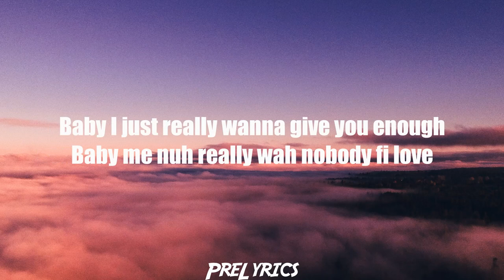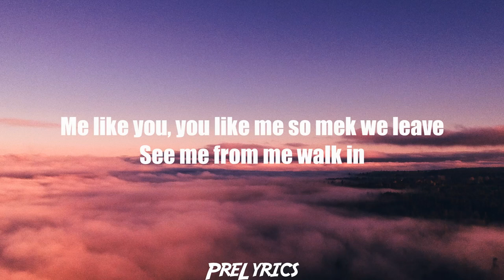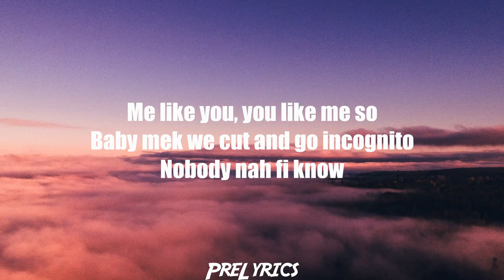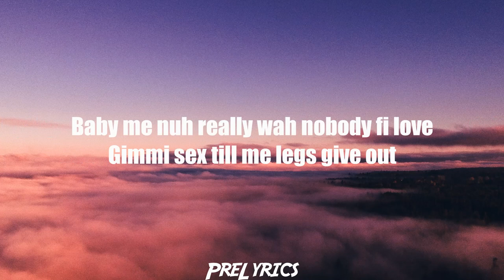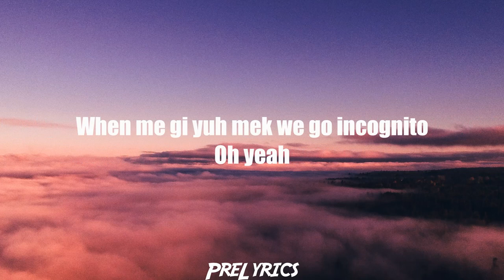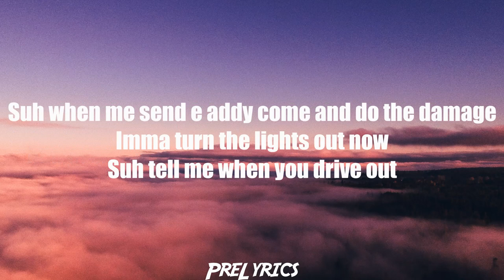Stalk Ashley - Incognito feat. Alkaline (Lyrics)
[Intro: Stalk Ashley, Alkaline]
Our rendezvous
And everything that we do
Keep it between me and you
Do we ting and we nuh need nobody ‘proval
Come we disappear together me and you gyal
Baby I just really wanna give you enough
Baby me nuh really wah nobody fi love
Me like you, you like me so mek we leave

[Verse 1: Stalk Ashley]
See me from me walk in
Likkle bit a waist and a fimmi pretty brown skin
Bling bling pon me neck and my wrist
Caution wid me cause me high risk
You ain't never met a gyal like this
You fi come closer
I'm dying to know
Are you at this party alone?
Woulda love fi get yuh body and lock yuh inna me house
You a smile me can tell seh dis a weh yuh like

[Chorus: Stalk Ashley]
Me like you, you like me so
Mek we lef yah suh and go incognito
Your girlfriend won't do it like me
And me so discreet she could neva find me
Baby I just really wanna give yuh enough
Baby mek we lef yahsuh and go incognito
Nobody nah fi know

[Verse 2: Alkaline]
Yuh send the addy yet weh me fi meet yuh
Me place outta the picture
Tell me which pa yuh guh deh cah me will reach you
Yeah me know a spot nuh crowd a people
Weh we coulda pull up inna di lot chop it up desso inna the vehicle
A anywhere me get yuh fi me self
Meeda put you pon the lumber worry bout nobody else
Gyal yuh have me mesmerized
The look inna yuh sexual eyes
A tell me seh fi strip yuh and lace yuh wid di belt
Me know you want a man fi rough it up suh bring it to di shotta
Nah tell you about nuh love but I will give it to yuh prapa
Up inna yuh all night, all night, all night
Hope me nuh get inna trouble cause mumma she love fight
Hotta dan an ankle twist gyal me cya resist
Come yah gyal and mek me damage it da draws deh have a gift
When me jook you wid the tall knife, di tall knife, di tall knife
Look pon har face look how she light up like the car light
Wine pon it
Gyal yuh property me refuge open up me a guh in deh
And nobody affi know seh gyal you a give me dah ting deh

[Verse 3: Stalk Ashley]
Gimmi sex till me legs give out
When me gi yuh mek we go incognito
Oh yeah
Nobody has to know
Can we keep this private
Baby keep it private
It’s my body party baby you’re invited
And we nah fi hide no no we confide in ourselves
Cah we nuh need nobody else
Suh gimme yuh body and nuh tell nobody
Whenever me send you di addi you fi come through
Yeah
Cause your girlfriend won’t do it like me
And even if she wanna she could never fight me
Cause if she wanna fight me
She could never find me
Suh when me send e addy come and do the damage
Imma turn the lights out now
Suh tell me when you drive out